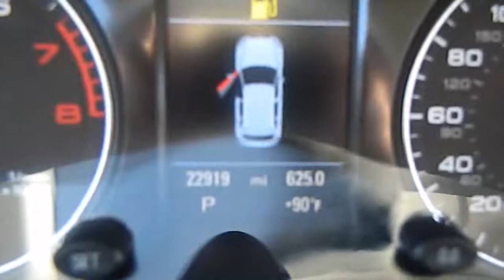2009 Audi Q5 - 3.2 Quattro Premium Sport Utility 4D Los Angeles CA 420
2009 Audi Q5  - Stock#: 420429

Keyes Audi
5239 Van Nuys Boulevard

font color = red size = 4DVD NAVIGATION, PREMIUM PLUS PACKAGE!/font color text size This ONE OWNER, VERY LOW MILEAGE Audi Q5 SUV is Brilliant Black with Black Leather Interior and Wood Trim. This CERTIFIED SUV has NAVIGATION, Rearview Camera with Parking Sensors, Premium Plus Package with Xenon Headlights and LED Daytime Running Lights, Bluetooth Wireless, Heated Seats, Voice Control, Homelink Garage Door Opener, Power Tailgate, Sirius Satellite Radio, Sunroof, Power Front Seats with Driver Memory Seating, Multi-Spoke Alloy Wheels, and more. font color = blue size = 4 COMPLIMENTARY 1ST MONTH'S PAYMENT! Ask about 1.9% APR short term financing on approved credit/font color text size. Keyes Audi is the #1 volume Audi dealer in the United States!